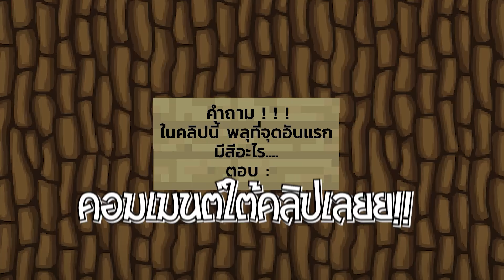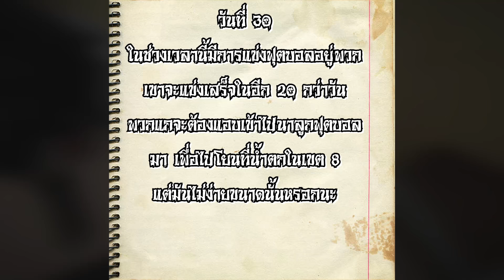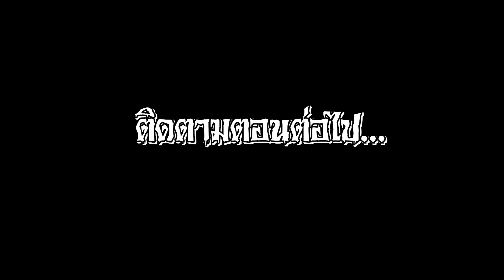เอาชีวิตรอด 100วัน ในโลกที่มีแต่ กฎแปลกๆ EP.1 - (Minecraft 100วันกฎแปลกๆ)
- คลิปนี้ไม่ใช่การเล่น 100วันจริงๆ เป็นการสร้างสตอรี่ขึ้นมา เพื่อมอบความสนุกให้
แก่ผู้ชมเท่านั้น!! โปรดทานข้าวไปด้วยในการรับชม เพื่อความอร่อย -
*Deception*
สมัคสมาชิก เป็นเจ้ามังกรน้อยได้เลย
พูดคุยหรือส่งFAได้ที่นี่เลย